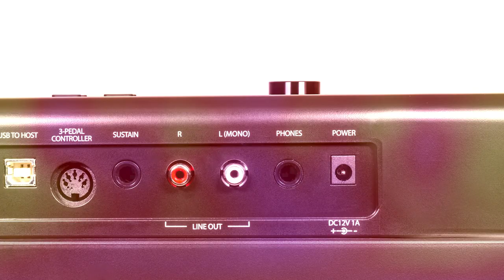UNBOX PIANO ĐIỆN ARTESIA PA-88H+|| SALE OFF 20% TỪ 8.600.000 CÒN 6.900.000!!!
Piano Artesia PA-88H+  là một nhạc cụ tuyệt vời cho tất cả người chơi - từ người mới bắt đầu đến chuyên nghiệp trên sân khấu! PA-88H + có 88 phím kích thước đầy đủ, lực nhấn phím cho cảm giác như thể bạn đang chơi một cây đàn piano acoustic thực thụ.

😍 Hệ thống cửa hàng:
Showroom 1 : 347 ĐIỆN BIÊN PHỦ, PHƯỜNG 4, QUẬN 3, TPHCM
Showroom 2 : 98 BÀNH VĂN TRÂN, PHƯỜNG 7, TÂN BÌNH, TPHCM
Showroom 3: 342 LÝ THƯỜNG KIỆT, PHƯỜNG 6, TÂN BÌNH, TPHCM